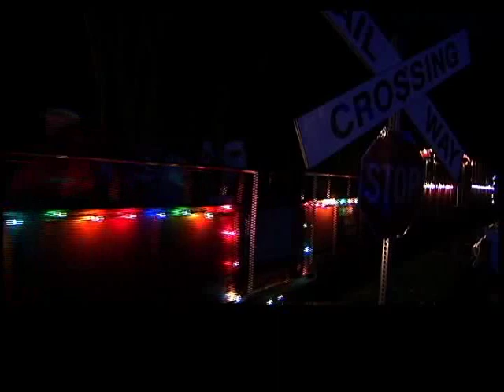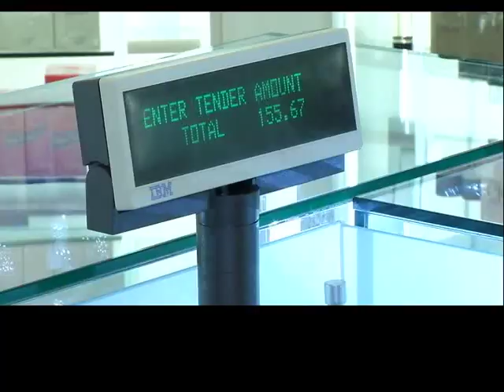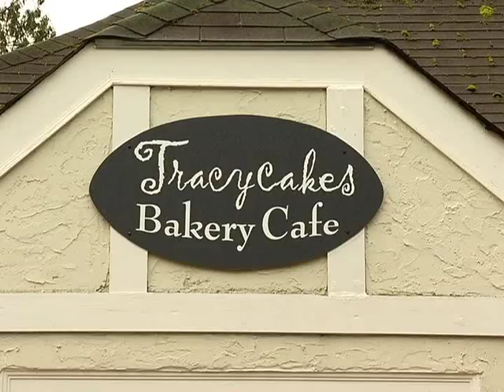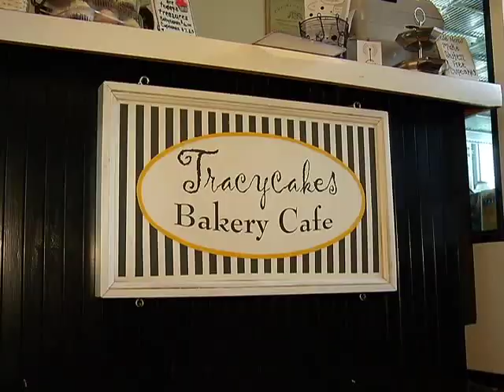Tracycakes on The Express Dec. 9, 2010 part 2